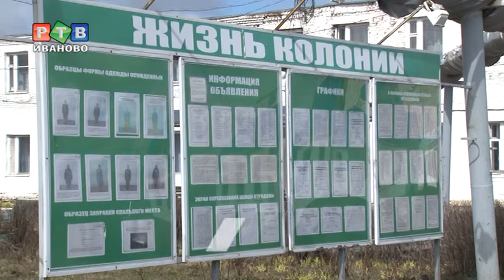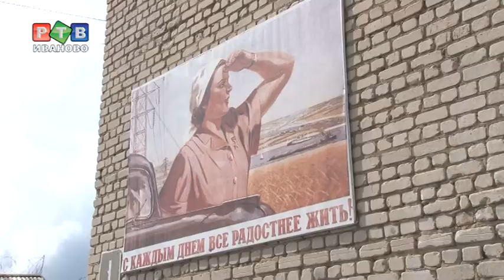Соцпакет и зарплаты в зоне